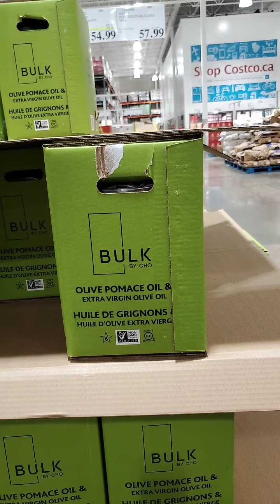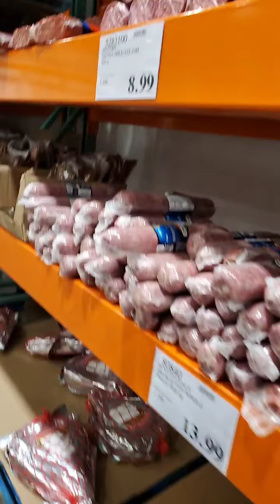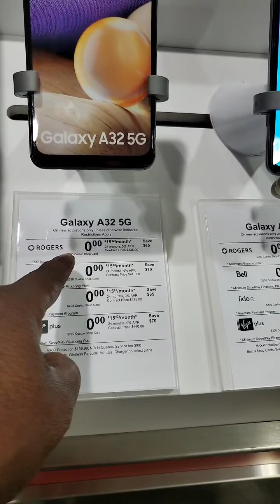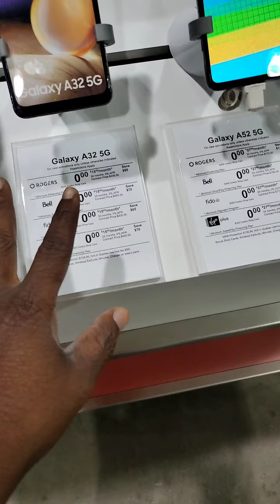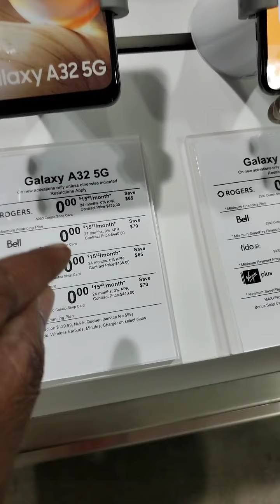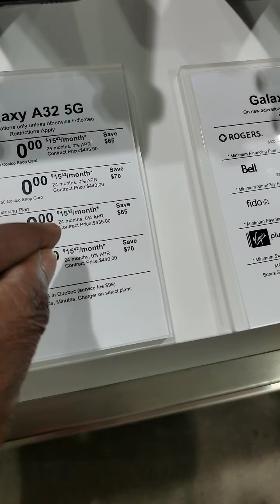Shopping Wholesale at COSTCO in Canada & New Phone Deals for $0 down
We shopped at Costco and found some great phone deals